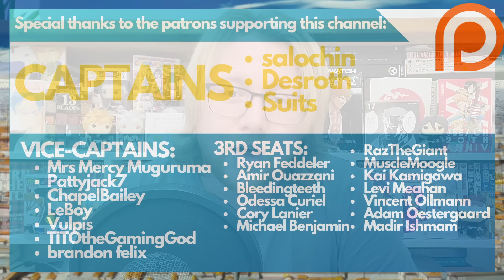YAMAMOTO'S LAST STAND! Bleach: TYBW Episode 6 | Full Manga vs Anime SPOILER Review + Discussion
Episode 6 of Bleach: The Thousand-Year Blood War sets the bar for Bleach fights to come. Yamamoto's duel against Yhwach is an epic, visual spectacle, that will go down in history as an episode to remember. Let's take a deep-dive look at what the anime added, changed, and took away in today's spoiler review and discussion!

Chapters:
Intro - 00:00
What's Covered? - 02:56
Spoiler Analysis - 03:59
The Battle Begins - 11:38
Yamamoto Activates Bankai - 14:50
East - 18:13
West - 22:20
South - 30:34
North - 37:36
Royd, Revealed - 40:22
Yhwach Talks to Aizen - 44:28
Yamamoto Falls - 49:32
Sternritter In Memoriam - 53:12
Predictions - 53:38